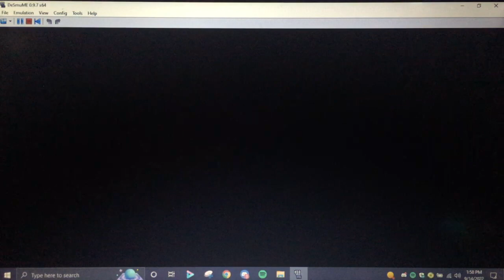Let's Play Dragonball Z, Attack of the Saiyans with Corang15, Episode 87